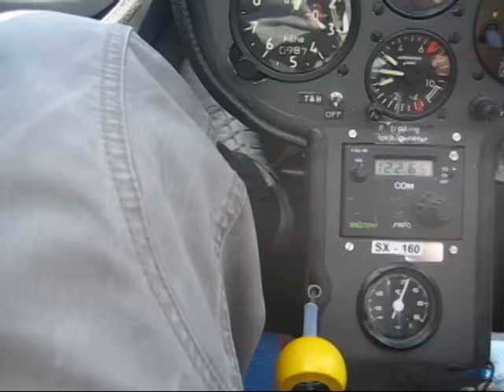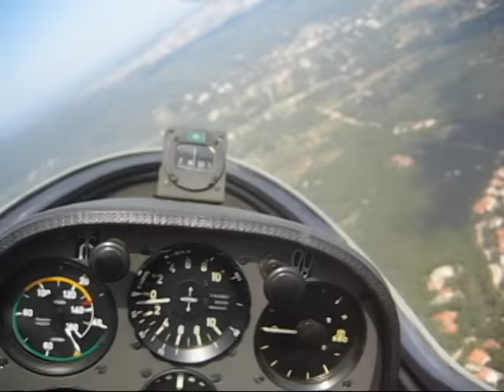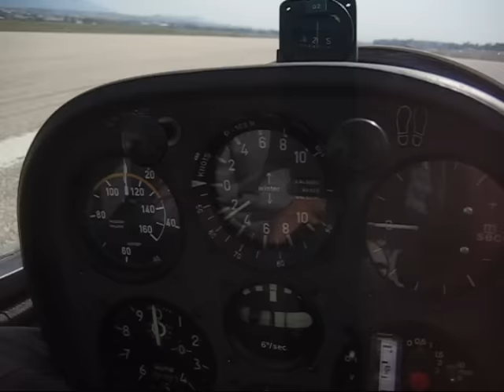Gliding over Tatoi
Gliding over Tatoi airport Athens Greece